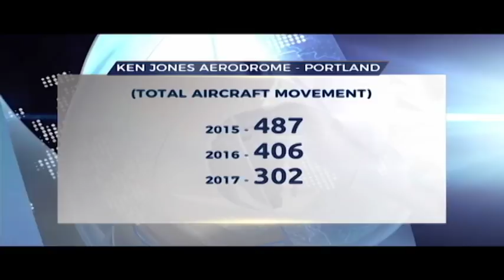Aerodromes Racking up Losses (TVJ Prime Time News) January 28 2019